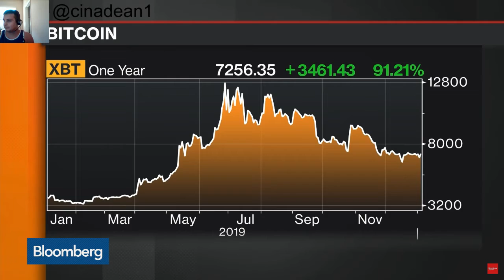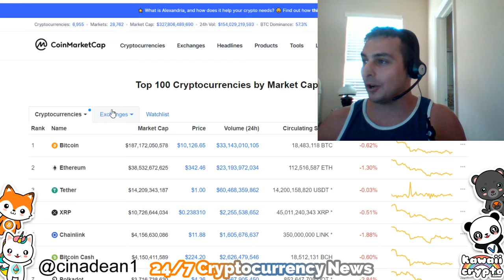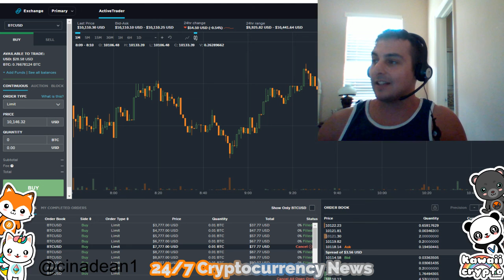Bitcoin under 10k is a steal! | Bloomberg News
(sign up for 2 free stocks with webull)
(0 fee trades) 2 free stocks and buy crypto like bitcoin!